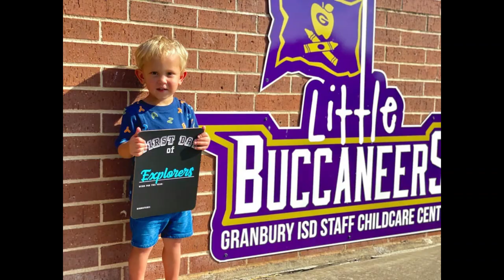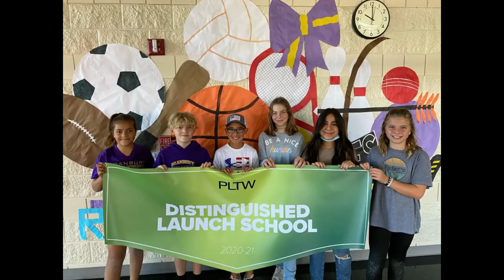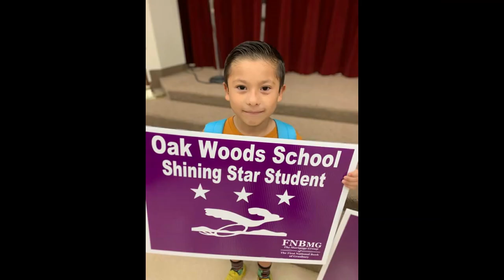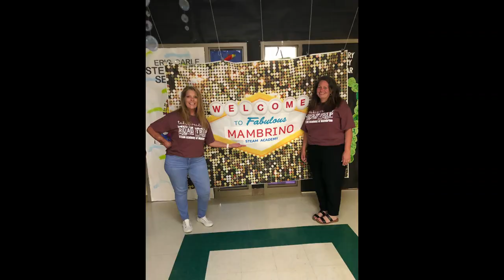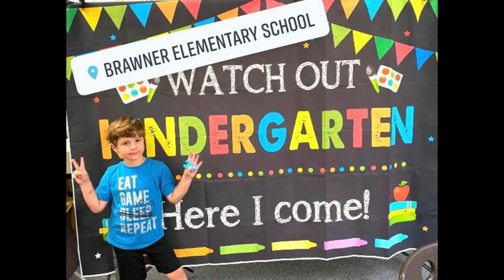Granbury ISD - 2021-22 Highlight Video